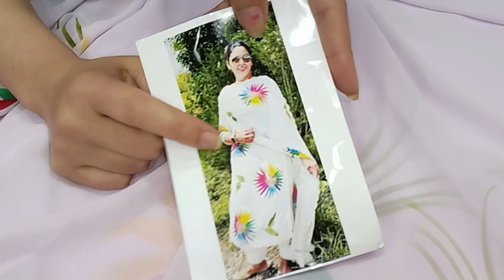आज है ब्रश पेंट में जॉर्जेट में सस्ते सूट //order no 7299525000(22.3.23)